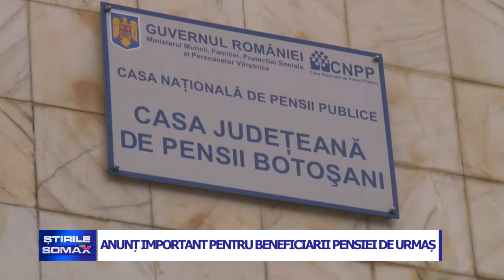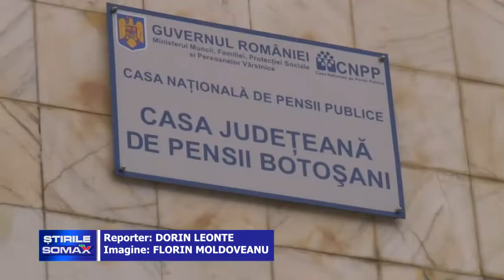13 09 ANUNT IMPORTANT PENTRU BENEFICIARII PENSEI DE URMAS